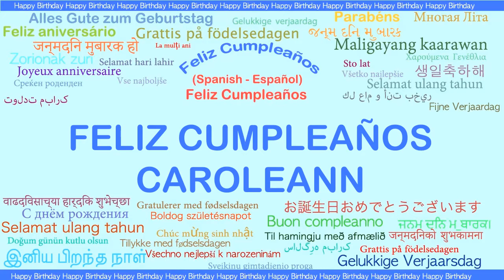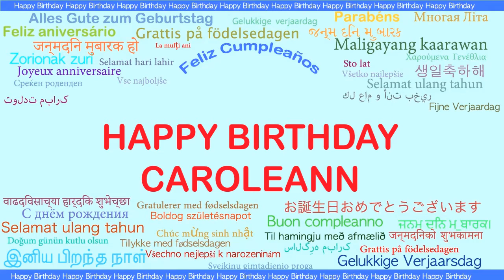Caroleann Languages Idiomas - Happy Birthday